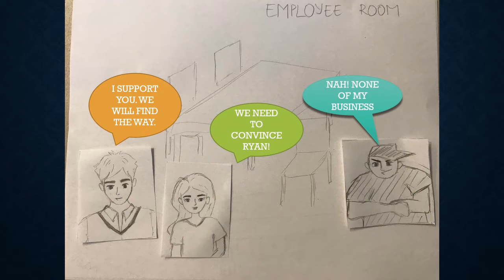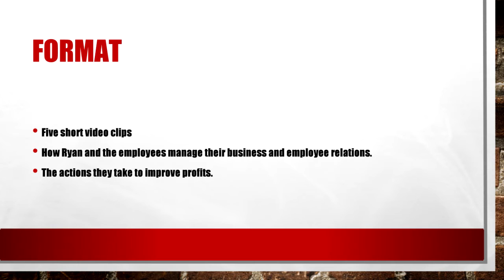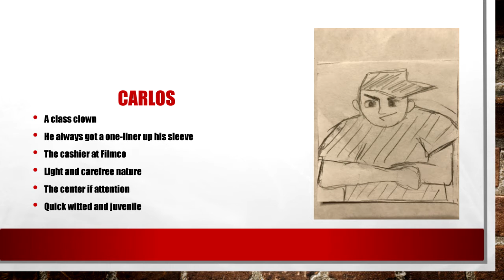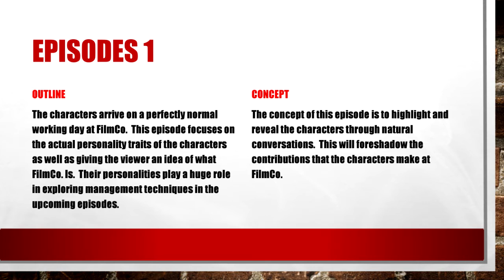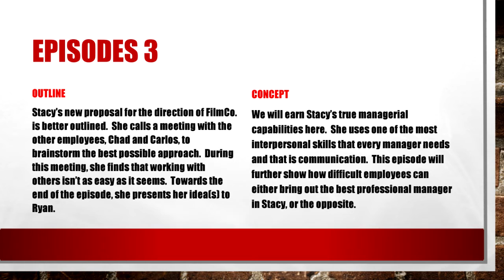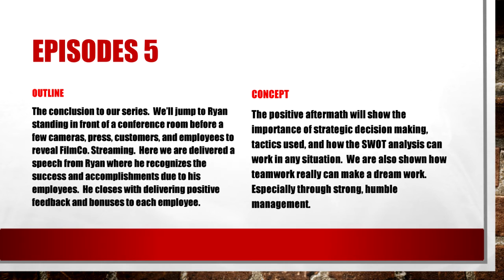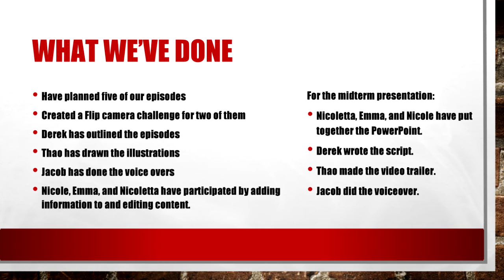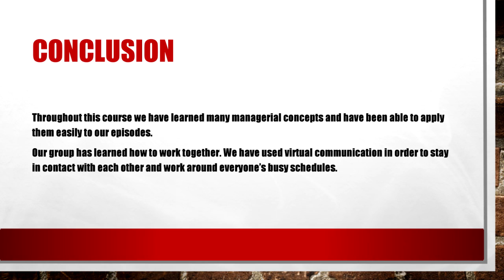FilmCo - Midterm Presentation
The midterm presentation of Team Manageabull's FilmCo.